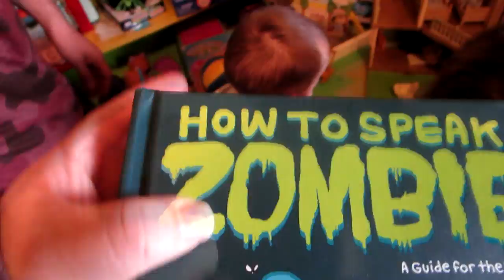Road Trip Nashville, IN Day 2 03-15-2014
Glenna and I wanted to get away...It was a weekend to remember for sure... Nashville, IN day 2

Be good and be well!

Heath.